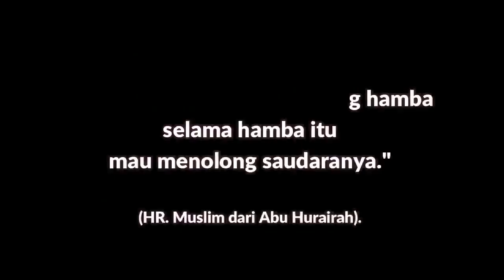Pahala Menolong dan Membantu Sesama